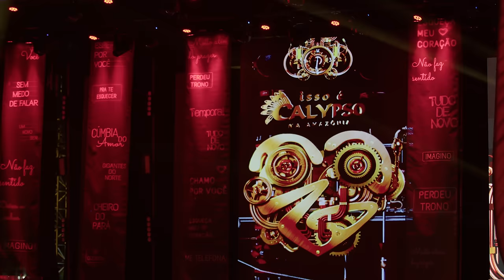Joelma - ISSO É CALYPSO NA AMAZÔNIA - Desfaz as Malas